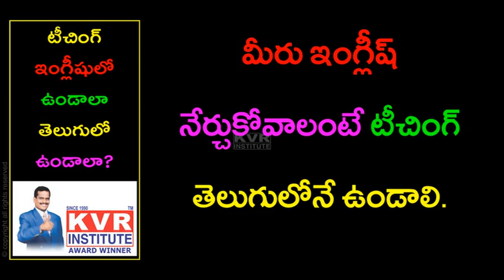Teaching Language not an issue in Learning English | Spoken English Through Telugu | By KVR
Teaching Language not an issue in Learning English. Spoken English Through Telugu with simple tips and techniques. KVR Institute provides you free online classes to learn many languages in a very simple manner and short period.